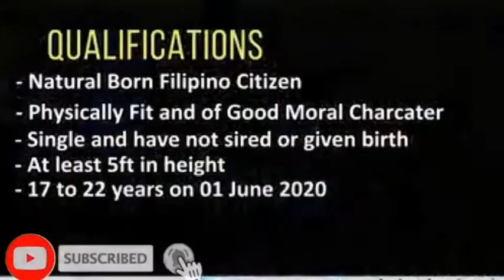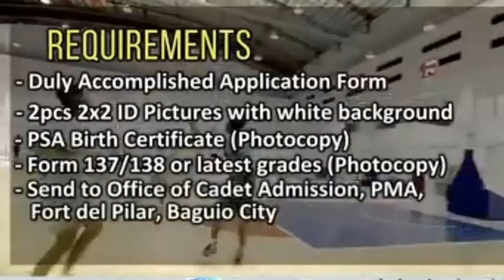Be a PMA cadet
AFP YOU CAN TRUST
PARA SA BAYAN
A SOLDIERS LOVE